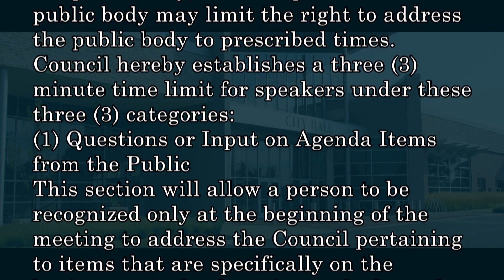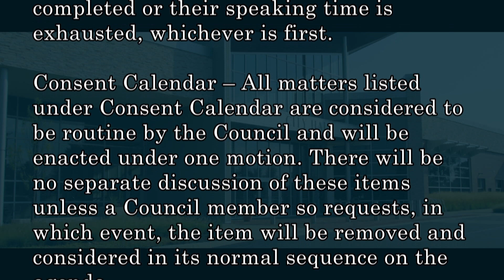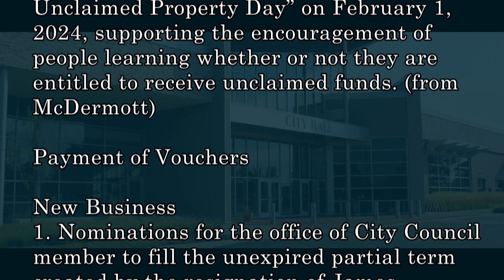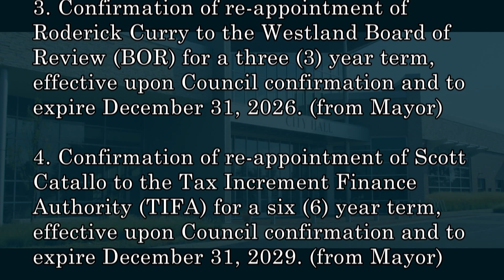Westland City Council Meeting - January 16, 2024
This meeting of the Westland City Council was held and recorded on Tuesday, January 16th in the Council Chambers of Westland City Hall.